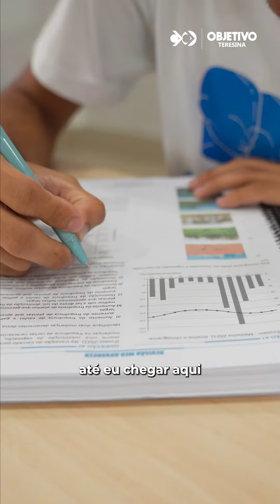Aprovado Medicina - João Pedro! 🚀🩺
Parabéns, João Pedro! 🩺💪

Temos orgulho em celebrar esse resultado, que é fruto de sua dedicação e do trabalho de todo um time pedagógico que impulsiona talentos! 🧠

A maior aprovação é nossa! Vem para o time das melhores cabeças. 🚀